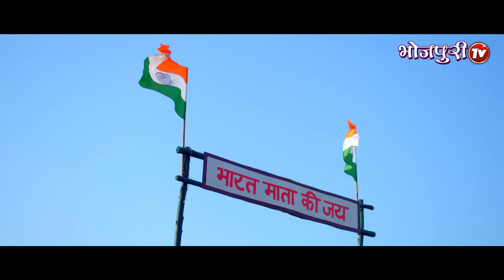वन्दे Mataram | Kallu, Ritesh Pandey, Yash, Rakesh | Superhit भोजपुरी Bhojpuri Scene